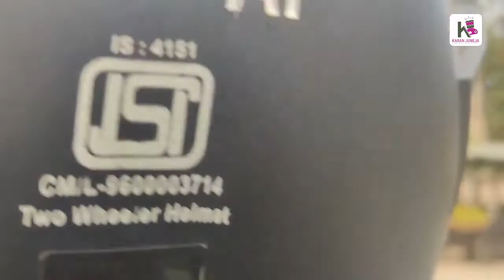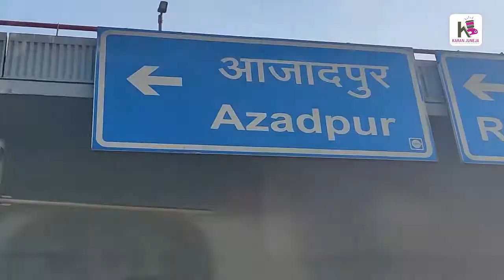Life in Delhi Metro | Cinematic Story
Life in Delhi Metro | Cinematic Story  2020